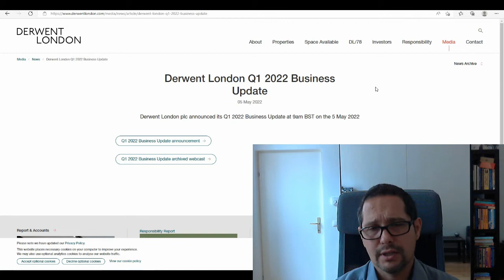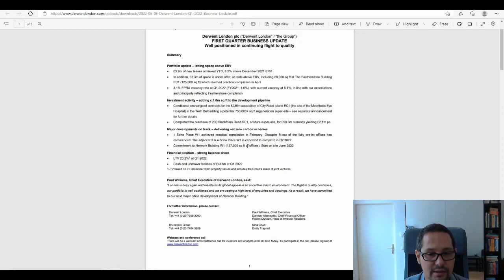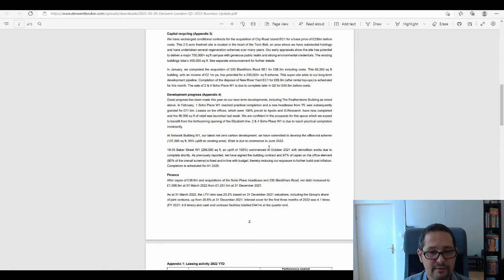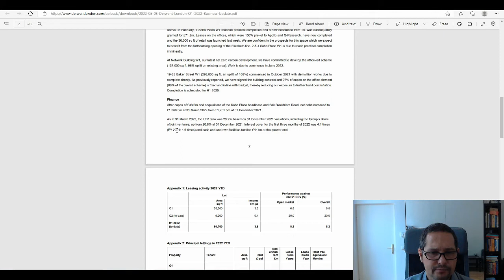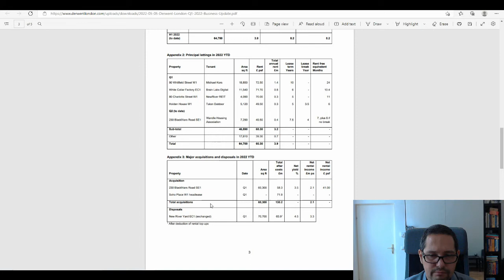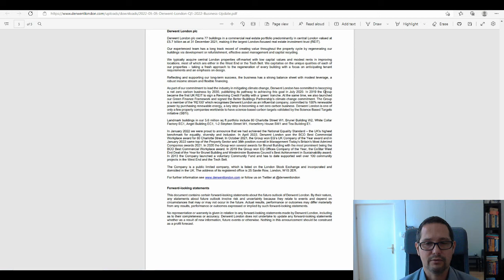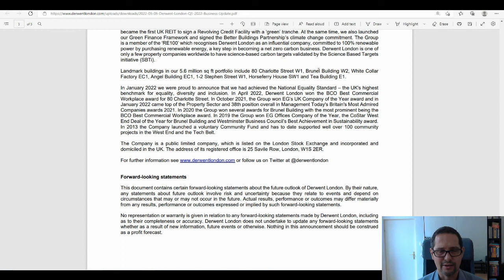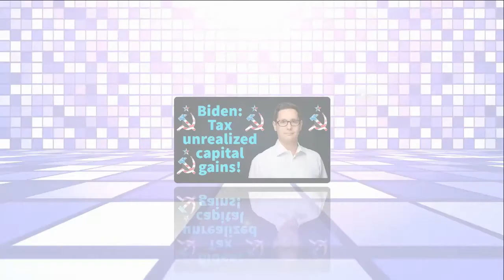Derwent Q1 2022 results | update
This video contains a commentary on the latest results (Business update) published by Derwent London (Q1 2022), one of the largest REITs in UK and a STOXX 600 company.

Chapters:
0:00 Introduction
5:21 Business update
23:39 Conclusions
25:00 How to support me
26:57 Credits

My courses are available under:
Learnfly (subscription with access to all courses on the platform)